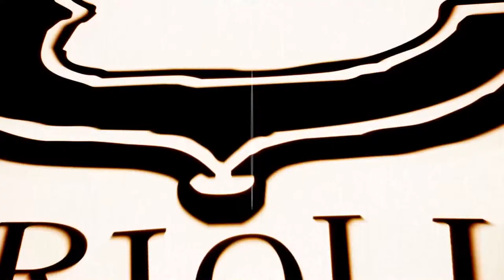Living The Panic - The Unknown (Official Music Video)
BAND: Living The Panic
SONG: The Unknown (single)
YEAR: 2012
COUNTRY: Colombia